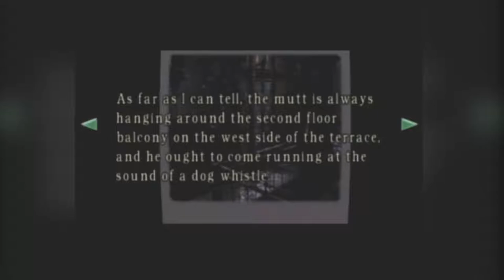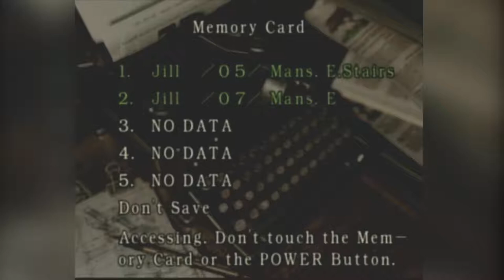Resident Evil EP 04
Re-upload of our Resident Evil 1 let's plays from our (now deleted) let's play channel. We felt there wasn't a need to have two channels, so we brought all the content over to this one!